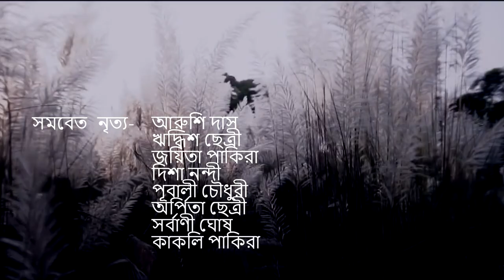Joy maa durga 2 || covered by GAAN MELA (Sumita Ghosh)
Song : Joy Maa Durga
Lyrics: Sumita Ghosh
Composition: Sumita Ghosh
Recording and mixing: Rabin Das
Studio: Studio MCI
Singer: Jayyeta Pakira
              Snehangshu Nath
             Tanusree Nandi
              Sarbani Ghosh
              Arpita Chhettry
              Supti Sarkar
             Arati Chatterjee
             Papiya Pal
              Purobi Choudhury
             Gouri Mondal
                    and
              Sumita Ghosh

Dance: Riddhish Chhettry
              Arushi Das
             Jayeeta Pakira
             Disha Nandi
              Arpita Chhettry
             Sarbani Ghosh
             Pubali Choudhury
             Kakali Pakira

Camera and
Video editing  :Mousumi Debnath